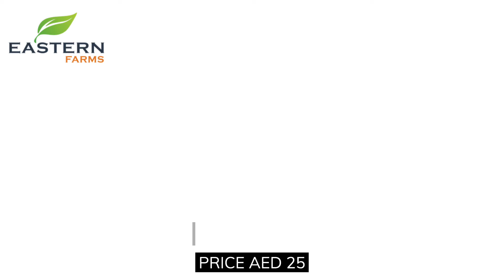AL AWEER MARKET DUBAI WHOLESALE PRICE 6-12-2021| SRI LANKA FRUITS & VEGETABLES @EASTERN FARMS L.L.C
AL AWEER market ( SRI LANKA PRODUCTS ) daily wholesale price : 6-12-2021.